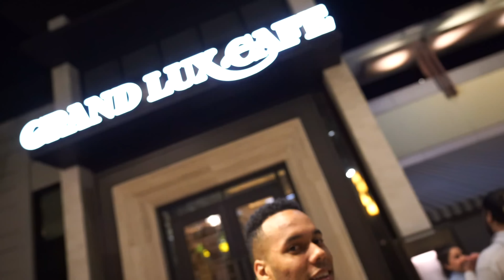College Football Player Races SUPER FAST Drone! Can't Believe it! | +GoalUp Behind the Scenes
In This Episode of Kirko Network, Thank you all for coming to the spring game and In this video Kirko got to race the drone! More videos to come going to have some live stuff coming ENJOY! New to Kirko Network videos?

Follow me or Give feed back using: Instagram or Twitter
With KirkoNetWork

More Football & sports stuff:
Texas Football (@TexasFootball) | Twitter
The latest Tweets from Texas Football (@TexasFootball). Official Twitter account of The University of Texas Football Team. ThisIsTexas HookEm. DBU.